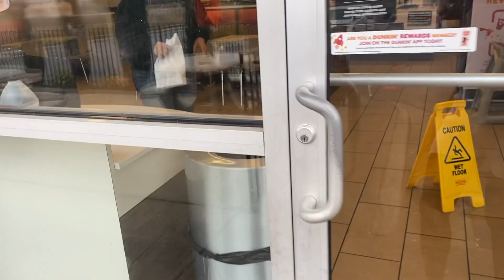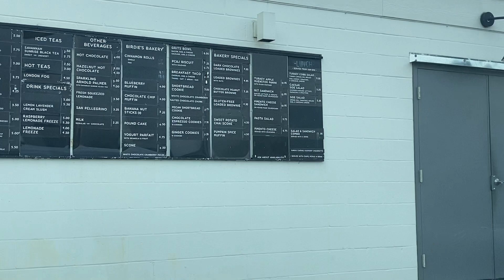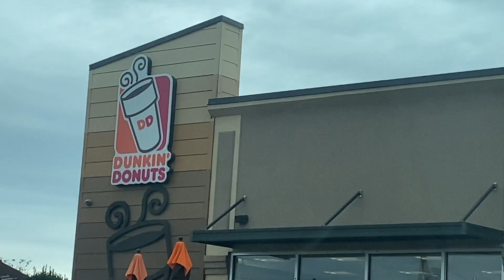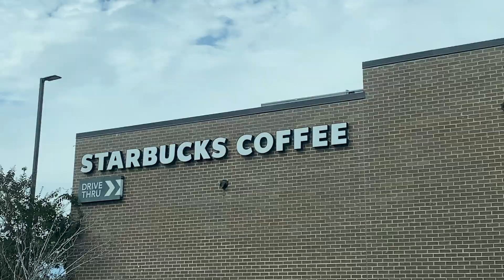HOLIDAY COFFEE TASTE TEST (getting in the holiday spirit)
Get in the holiday spirit with us!!!

Send Jackie mail and be featured in Mailbag Monday:
Perry, GA
31069